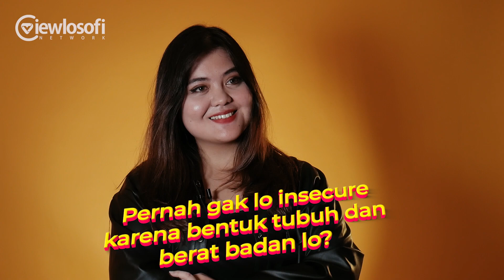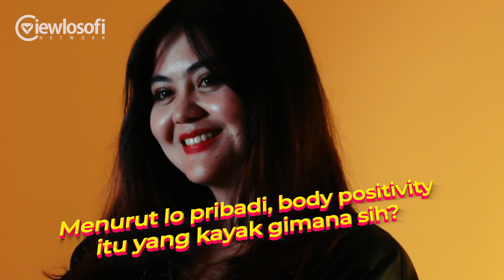Bicara Tentang Body Positivity TentangPuan ft. Dinda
Selamat datang di Viewlosofi !

Keresahan akan suatu pencarian esensi kehidupan melalui makna “To find yourself, think for yourself”. Dengar dan lihat perspektif mereka. Apakah dunia dan kehidupan adalah suatu pengulangan ?

Kampanye body positivity pertama kali berkembang pada tahun 1960-an di Amerika Serikat. Tujuannya untuk memberdayakan wanita agar menerima tubuh dan fisik mereka sehingga dapat melepaskan diri dari rasa malu yang terkait dengan stereotip obesitas. Harapannya, semua orang dapat memiliki hubungan yang lebih sehat dengan dirinya sendiri.